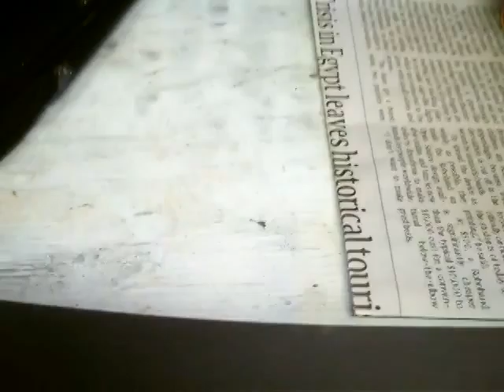Tom 13 9 12 Windows 7 List 2